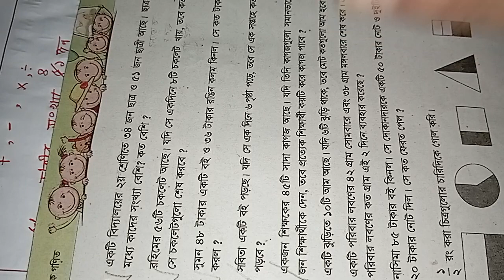দ্বিতীয় শ্রেণির গণিত পৃষ্ঠা ৯৪ ( ৫ , ৬ ,৭ , ৮ ) নং সমস্যা ও সমাধান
এখানে ভুল করে ৫ অধ্যায় বলা হয়েছে তার কারণে আন্তরিক ভাবে দুঃখ প্রকাশ করছি।
খুব শীঘ্রই প্রাইমারি স্কুল পরীক্ষা প্রশ্ন আলোচনা আসতে চলেছে...